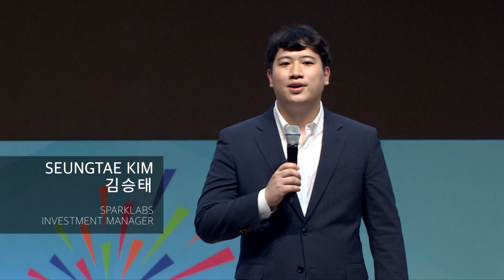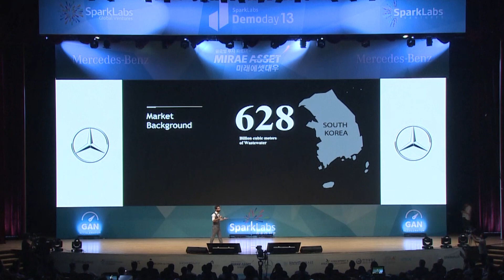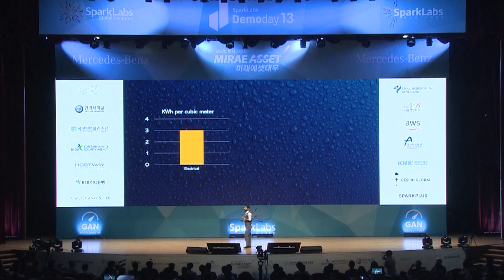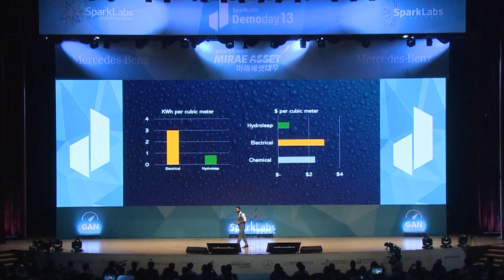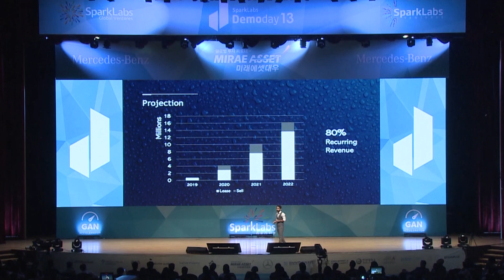SparkLabs Demoday 13 - HYDROLEAP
[ 환경 혁신 ]
Hydroleap은 싱가폴에 본사를 둔 물 및 폐수처리 스타트업으로, 기존의 화학약품 처리 방법이 아닌, 고유의 전기 처리 기술을 보유하고 있다. Hydroleap의 시스템은 화학약품을 전혀 사용하지 않고 비용 효율이 높으며, 자동화된 솔루션이다.
건설, 광산, 반도체, 섬유, 식음료, 공업 단지 등 여러 가지의 산업들이 Hydroleap의 기술을 사용하여 일일 작업을 더욱더 효율적으로 개선할 수 있고, 운영비를 1/5까지 줄일 수 있다.

[ Environmental Innovation ]
Hydroleap is a Singapore-based water and wastewater treatment start-up equipped with its unique electrical treatment. Hydroleap provides chemical-free, cost-effective and automated system to replace chemical solutions for water treatment.  A variety of industries such as construction, mining, semiconductor, textile, food and beverage, and industrial parks could benefit significantly from Hydroleap's technology in their day-to-day operation and save up to 5 times on operating cost.